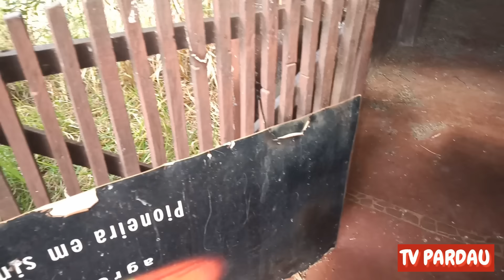Marido Larga Esposa e se Casa com a Sogra com Intenção de Ficar com a Herança da Idosa, Mas Deu Ruim